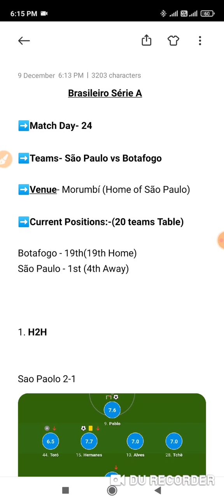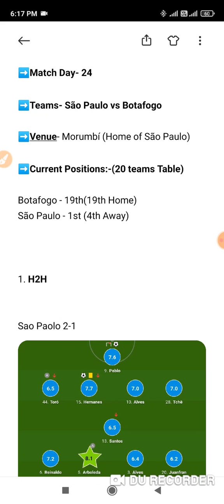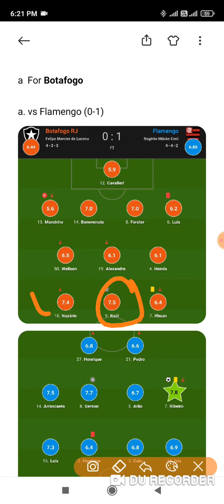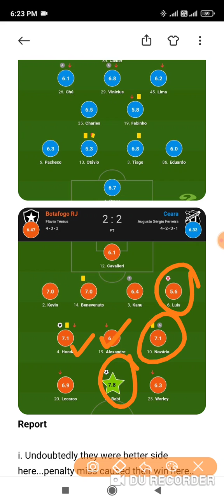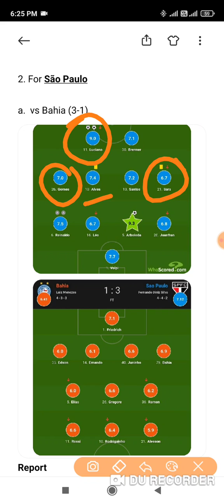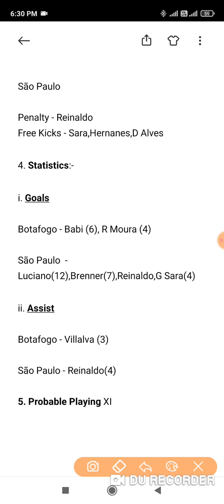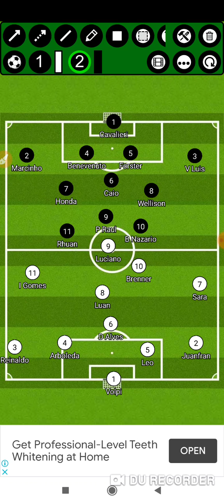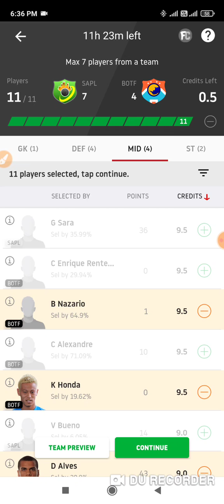SAPL vs BOTF | SAPL vs BOTF Dream 11 Football Team | SAPL vs BOTF Team News | SAPL vs BOTF Teams